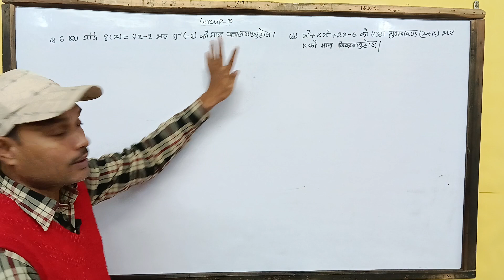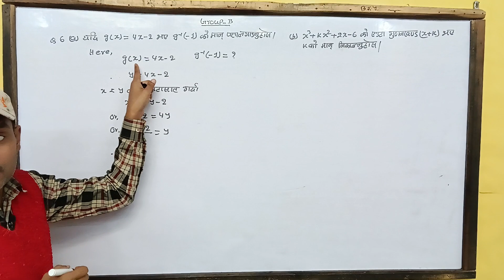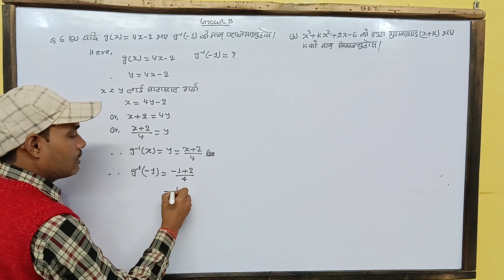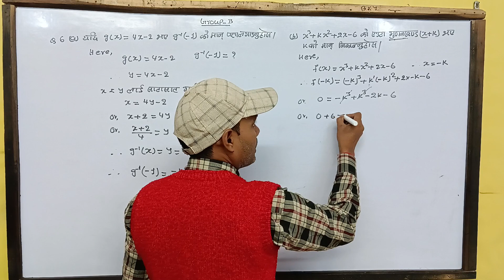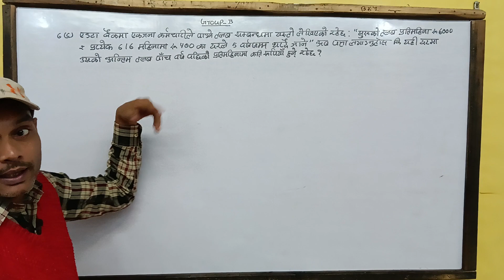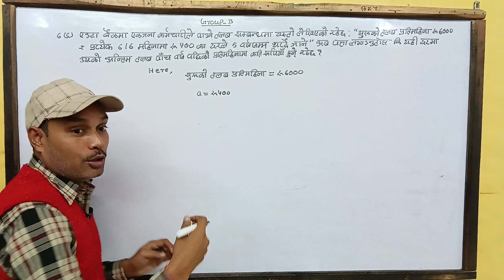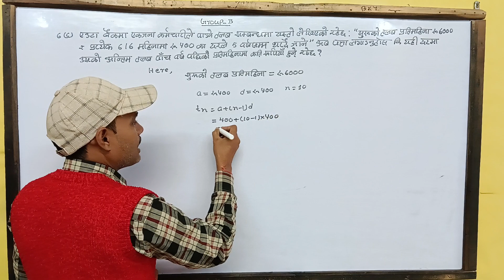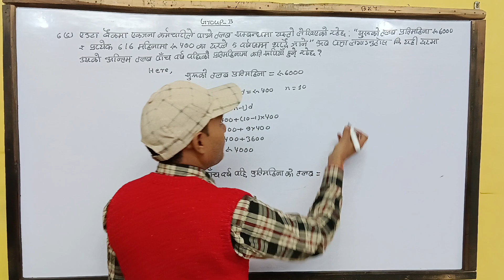Group B SET 2 Class 10 O.Maths SEE Exam 2080 Q.N.6